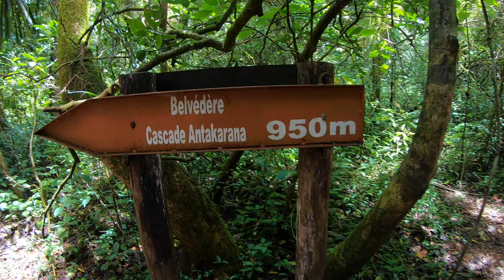Madagascar - Tour del nord (PARTE 2)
2° Episodio della serie "Madagascar - Tour del Nord": Montagne d'Ambre e Baobab

Un documentario che racconta i 560 Km percorsi in 5 giorni di avventura a nord del Madagascar.
In questo secondo episodio visiteremo il Parco Nazionale delle Montagne d'Ambre, situato a 40 Km a sud della città di Diego Suarez, accompagnati da una espertissima guida locale.
Nel pomeriggio costeggeremo una delle tante baie, arrivando ad un parco con alcuni baobab giganti, vecchi 450 anni.

Buona Visione!

Se il video ti è piaciuto pollice in su 👍,